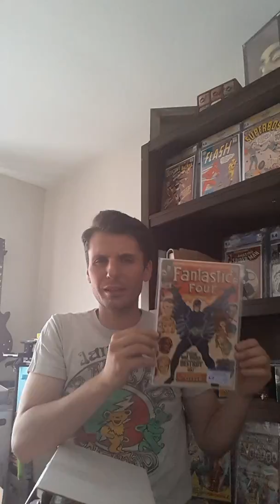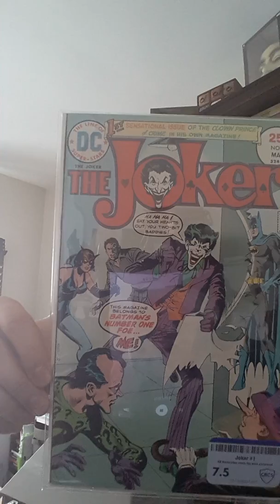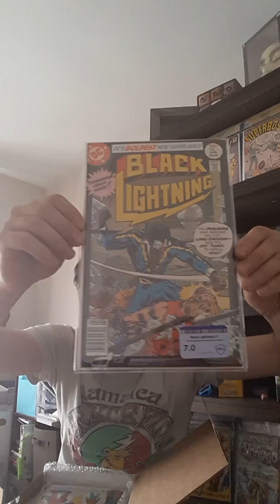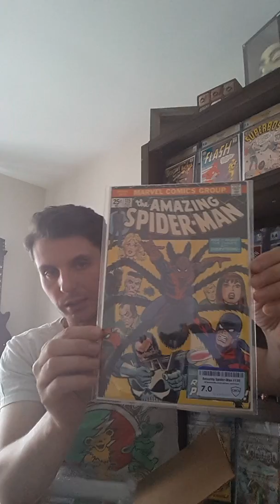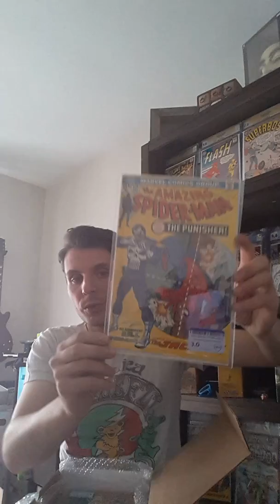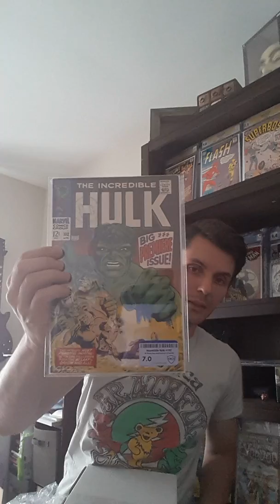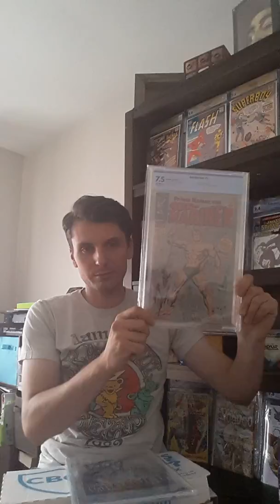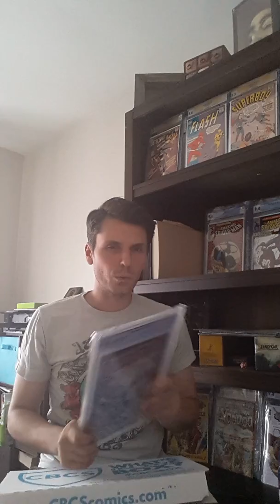CBCS books just came back!!! Check it out!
I got a bunch of raw grades and some slabbed books back from CBCS! I hope you all enjoy the video!